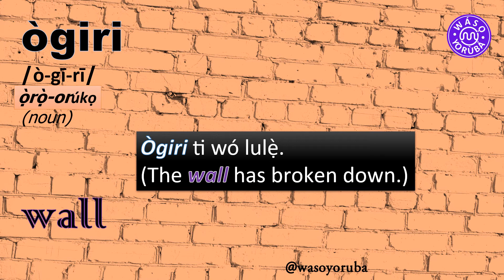WORDS IN YORÙBÁ| Ọ̀RỌ̀Ọ YORÙBÁ 12(YORÙBÁ WORD)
Ọ̀rọ̀ọ Tòní